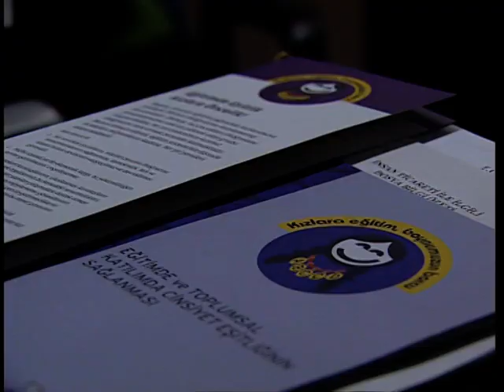İnsan Hakları Belgeseli Tayfun Talipoğlu (10 dk)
Türkiye İnsan Hakları Kurumu resmi sayfası
Başbakanlık İnsan Hakları Başkanlığınca üretilen görsel materyaller barındırır.